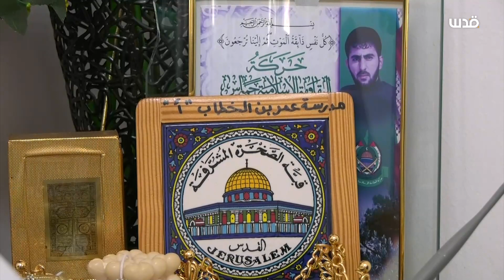محكوم بـ3 مؤبدات.. الاحتلال يمنع والدة الأسير هيثم البطاط من زيارته.